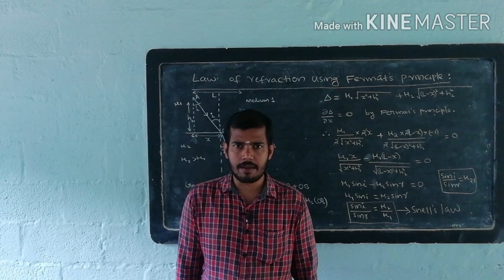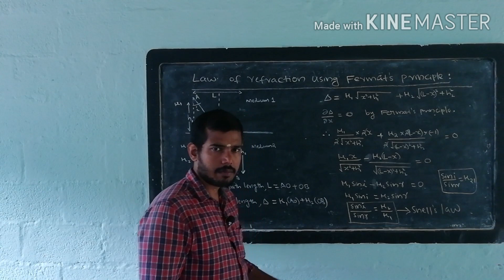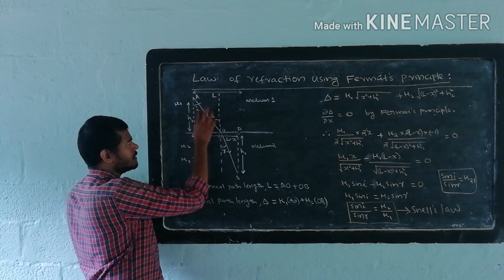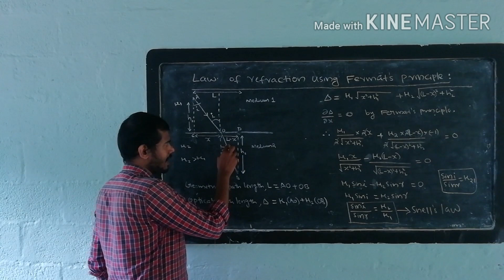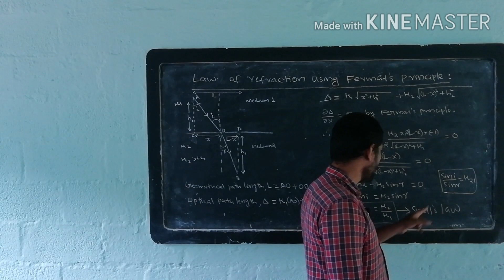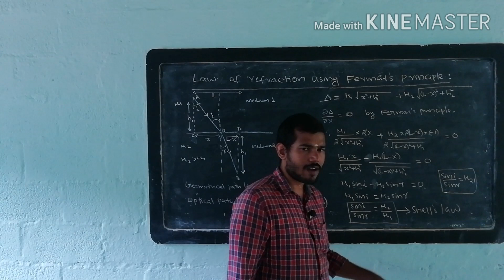5th sem optics: chapter 1 part 3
Application of Fermat's principle 2